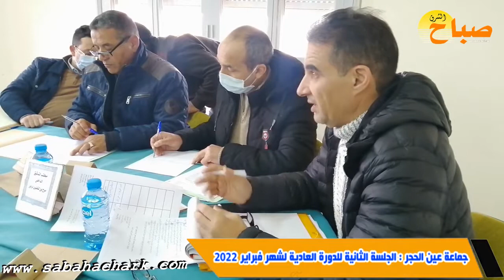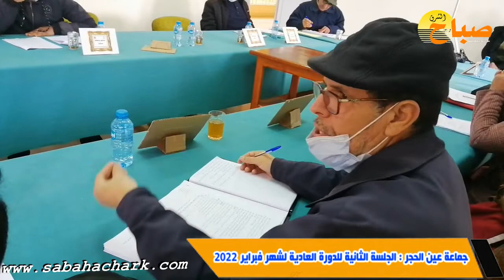المجلس الجماعي عين الحجر يختتم دورته العادية لشهر فبراير 2022